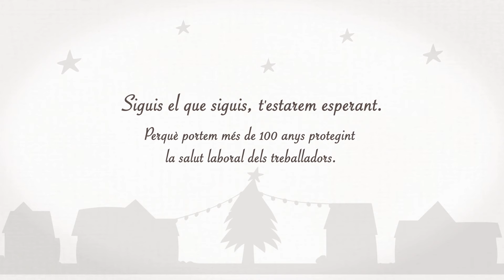MC MUTUAL. Felicitació Nadal 2016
Siguis el que siguis, t'estarem esperant.
Perquè a MC MUTUAL portem més de 100 anys protegint la salut laboral dels treballadors.
Bones festes i que els somnis ens portin molt lluny aquest 2017